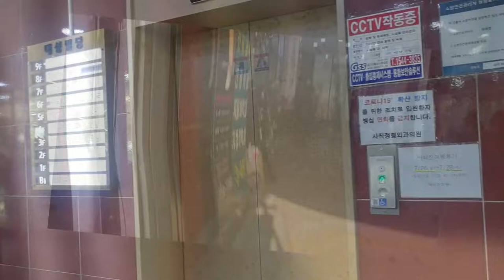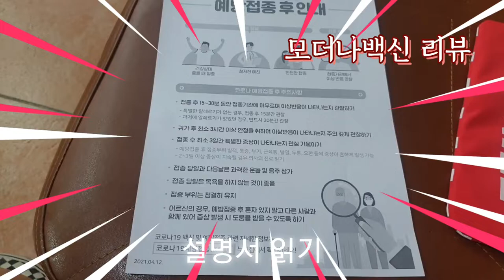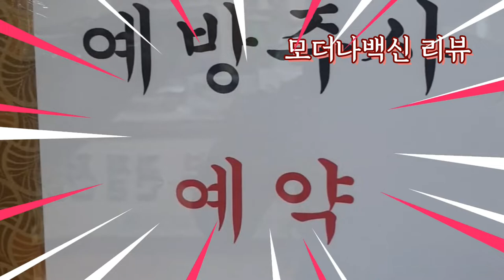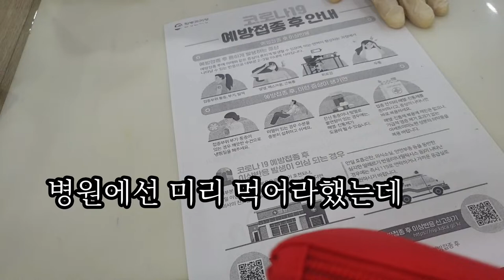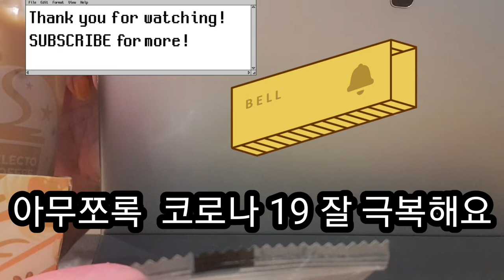모더나백신 후기Moderna Vaccine Review#주사를무서워해요